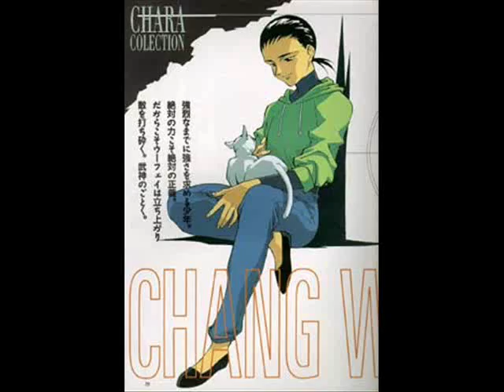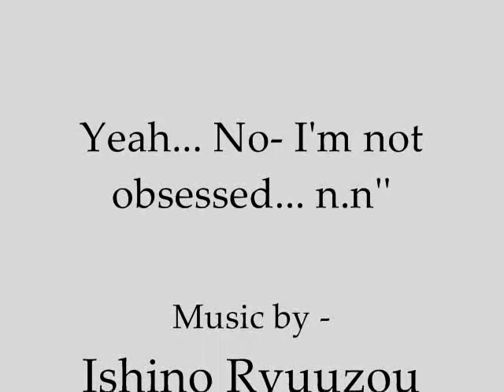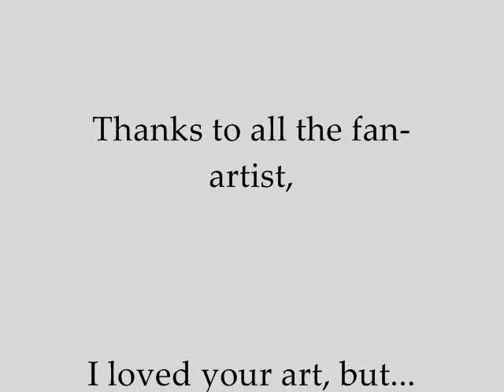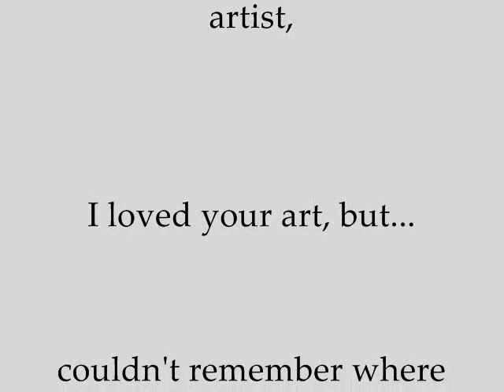Wufei - Grasp the Truth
Okay, I had a lot of Wufei pictures and the song Shinjitsu Wo, sung by Ishino Ryuuzou, the voice of Wufei. This is the result of a day of boredom and an obsess. I'm not obsessed... ¬.¬ Hehe...